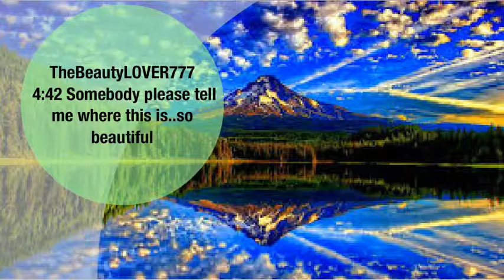amazin images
Amazing Pictures of the World,World's Most Amazing Photos / Places / Pictures on Earth,Different Types of Amazing Natural Phenomena.